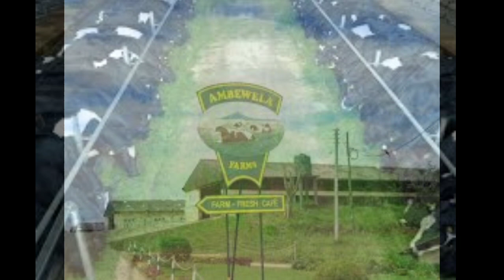අඹේවෙල ගොවිපොළ, Ambewela Farm, Sri Lanka (pic - first owner)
අඹේවෙල ගොවිපොළ, Ambewela Farm, Sri Lanka